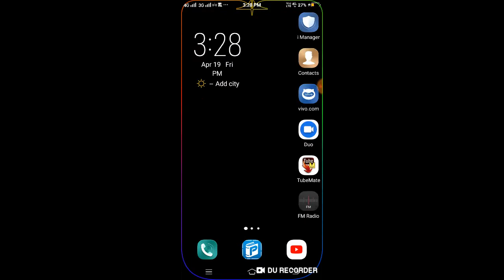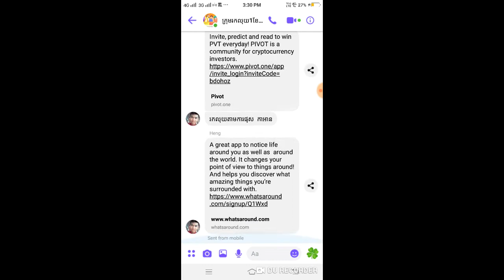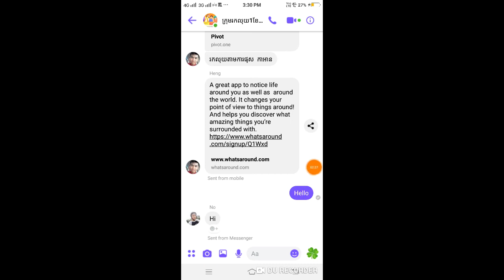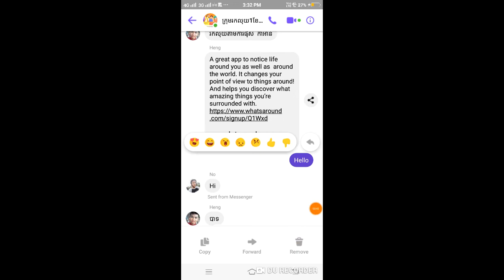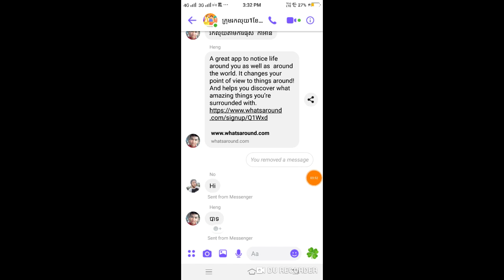របៀបលុបឆាតដែលឆាតទៅគេច្រឡំដៃ,លុបឆាត,លុបសារចោល ​How to Remove chat How to delete chat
Khmer knowledge
Knowledge
Technology Khmer
Khmer Technology
Technology
Technical Khmer
Khmer Technical
Technical
Technicality Khmer
Khmer technicality
Technicality
Learning Khmer
Khmer learning
Learning
Learn Khmer
Khmer Learn
Learn
Study Khmer
Khmer Study
Study
ខ្មែរចំណេះដឹង
បច្ចេកទេសខ្មែរ
ខ្មែរបច្ចេកទេស
បច្ចេកទេស
ការសិក្សាខ្មែរ
ខ្មែរសិក្សា

14/ របៀបដាក់អោយ ស្លឹកឈើធ្លាក់ នៅលើរូបភាព How to put the leaves on the picture on Sony Vegas Pro 11

18/ របៀបបើក ផ្លាស់ ឬ បិទ ផ្លាស់នៅលើ Phone How To Turn on flash Or Turn Off flash on iPhone